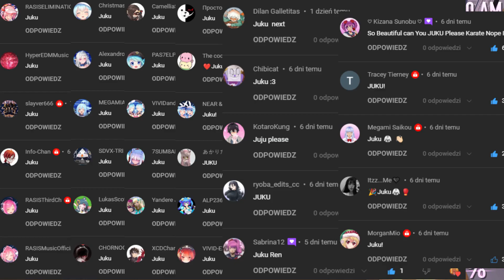Elimination Game Edition 3 PART 7 [𝑫𝑬𝑴𝑶] 💘𝗬𝗮𝗻𝗱𝗲𝗿𝗲 𝗦𝗶𝗺𝘂𝗹𝗮𝘁𝗼𝗿💘